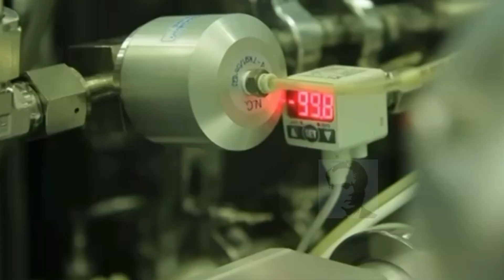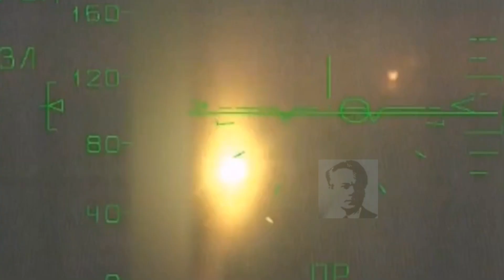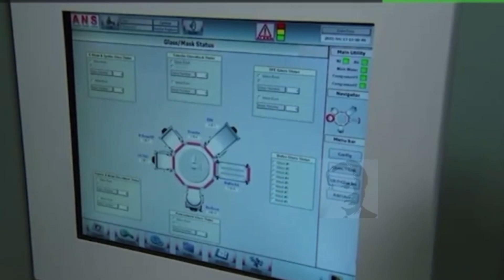Sukhoi Su-57 menggunakan sistem komunikasi buatan Ruselectronic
Jet tempur Sukhoi Su-57 sekarang menggunakan sistem komunikasi canggih buatan Ruselectronic
Paket komunikasi digital lintas udara yang canggih ini akan memungkinkan untuk meningkatkan kualitas transmisi data pada Sukhoi Su-57 ke ruang kontrol di darat atau war room maupun antar pesawat dan perangkat ini bisa di gunakan pada pesawat generasi sebelumnya.

Sumber TASS,ROSTEC